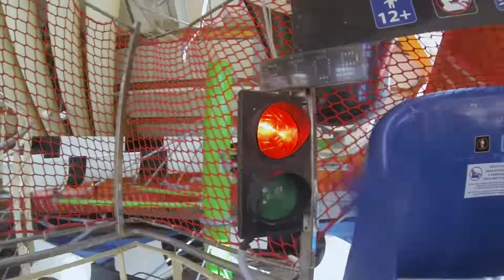AquaPark by Gopro 3 Hero